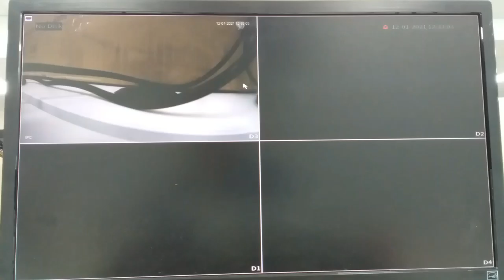How to add privacy masking overlays to a VIP Vision/Watchguard NVR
This video shows how to set up privacy masking overlays to block out part of the camera view on a VIP Vision/Watchguard NVR.